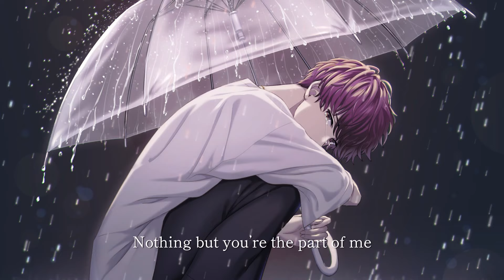Aimer - Ref:rain / hito:re cover (acoustic ver.)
Aimer - Ref:rain from the anime "koi wa ameagari no you ni" acoustic cover by hito:re
-I am shit. If you ever feel like shit, I'll give u a hug-

Once, there was a boy named Hito, who just cares about himself. As stupid as he is, He finally realizes that he has no one. Feeling sad and lonely, he decided to start a journey to find a place to return to. Because all he can do is sing, he always sings to himself to ease his pain and loneliness. In his journey, he met people all around the world who helped him grow.

[Romanji]
Raining natsu no gogo ni tōriame kasa no shita
Kissing nureta hō ni sotto kuchizuketa
Ano kisetsu ni mada kogarete iru

Nani mo te ni tsukazu ni uwanosora no hibi
Nothing but you're the part of me

Mada tarinakute
Mada kienakute
Kasaneta tenohira kara osana-sa ga
What a good thing we lose?
What a bad thing we knew
Sonna fureizu ni nureteku ame no naka
Tada tarinakute
Mada ienakute
Kazoeta hi no yume kara sayonara ga
Furerarezu ni iretarawaraeta ka na?

CREDITS
Vox, Mix：Hito